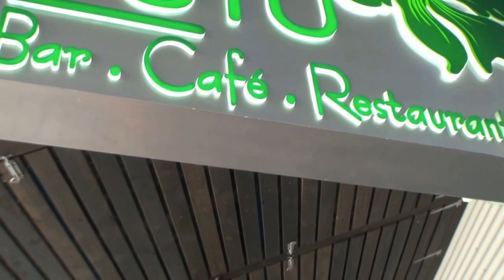斐濟南迪市區觀光